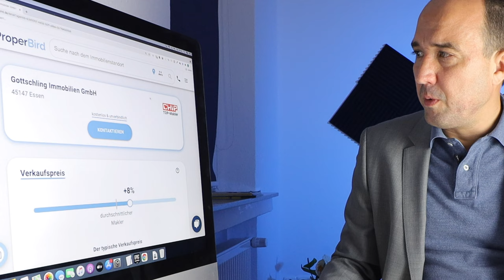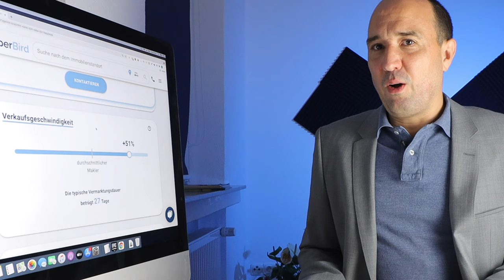🏆Top Makler 🏅Auszeichnung Hausverkauf über Marktpreis. Düsseldorf, Ratingen, Essen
Auszeichnung 🏆 TOP Immobilienmakler für Essen Mülheim Ratingen und Düsseldorf 🚀💯💪
Chip und ProperBird haben alle 66.000 Immobilienmakler deutschlandweit verglichen.
Dabei wurden wir als TOP Immobilienmakler 🏆 ausgezeichnet 💯💪👍

Besonders wurden wir ausgezeichnet für:
✅ Verkauf über Marktpreis 💰
✅ Schnellen Verkauf 🏅
✅ Hohen Verkaufsaufwand 🤩

Von uns verkaufte Immobilien werden 20% über dem Marktwert verkauft❗️💪
Dabei sind wir bei der Vermarktungsdauer 51% schneller als die 66.000 Immobilienmakler in Deutschland 🚀.
Unsere Vermarktungsdauer beträgt im Schnitt 27 Tage🏆.
Darüber hinaus haben wir ausführliche Exposés mit 17 Bildern im Schnitt. Leider wurden unsere Videos - sowohl die Drohnen-Videos wie auch die "Walkthrough"-Videos nicht berücksichtigt 💯

In unserer Region Essen Ratingen Mülheim Düsseldorf sind wir deswegen als TOP Makler ausgezeichnet worden❗️🏆🚀.

Wir übernehmen den schnellen und sicheren Immobilienverkauf für Immobilien in NRW, vor allem in Düsseldorf, Ratingen und Essen.

Möchten Sie den Wert Ihrer Immobilie erfahren oder Ihre Immobilie verkaufen❓
Nehmen Sie jetzt Kontakt mit uns auf. Schreiben Sie eine PN, E-Mail oder rufen Sie uns an 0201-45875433 und profitieren auch Sie von unserem ausgezeichneten Immobilienverkauf🏅❗️

Auszeichnung TOP-Immobilienmakler Düsseldorf Ratingen Essen Mülheim
00:00 Auszeichnung TOP Makler
00:08 TOP Immobilienmakler
00:16 Schneller Verkauf, sicherer Verkauf
00:22 Verkauf zum bestmöglichen Preis
00:30 Wie kam es zur Auszeichnung?
00:50 Wofür kam die Auszeichnung?
01:06 Wer ist ProperBird?
03:10 Wie ist der Ablauf des Vergleiches alles Immobilienmakler?
03:37 Auszeichnung für Verkaufspreis über Marktpreis
04:17 Gebotsverfahren beim Immobilienverkauf
04:48 Verkaufspreise +20% über Marktpreis
05:26 Verkaufsgeschwindigkeit +51%
06:07 Typische Verkaufsdauer 27 Tage
06:50 Verkauf über Marktpreis bei doppelt schneller Vermarktungszeit
07:03 Vermarktungsaufwand +5%
07:52 Video und Drohnenaufnahmen
08:30 Verkaufspreis über Marktwert
08:41 Schneller Verkauf über Marktpreis in Essen Ratingen Düsseldorf
09:19 Immobilienverkauf jetzt anfragen
09:37 Schneller und sicherer Immobilienverkauf
10:00 Top Immobilienmakler Düsseldorf Mülheim Essen